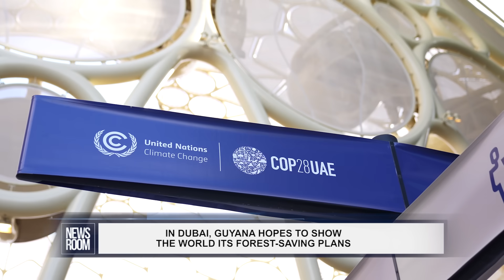IN DUBAI, GUYANA HOPES TO SHOW THE WORLD ITS FOREST SAVING PLANS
Thousands of persons have travelled to Dubai, United Arab Emirates (UAE), for this year’s global climate talks, COP28. Delegates from Guyana, including President Dr. Irfaan Ali, Vice President Dr. Bharrat Jagdeo and Indigenous leaders have also travelled to Dubai in hopes of showing the world how Guyana has been protecting its forests, and how it intends to earn more from keeping those forests intact. Guyana also hopes to influence the conversation on climate change by explaining that emitters, like players in the oil and gas sector, cannot be locked out of the climate talks.